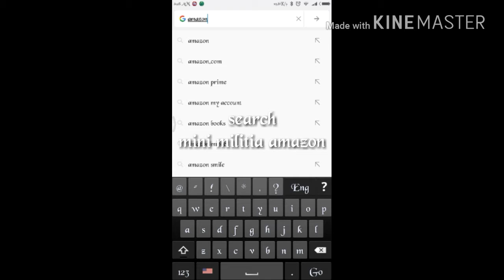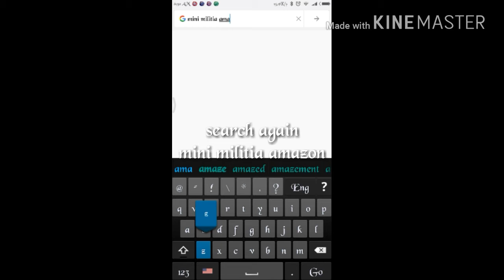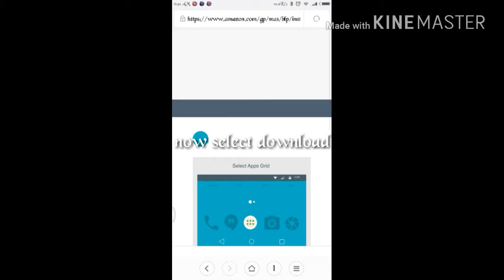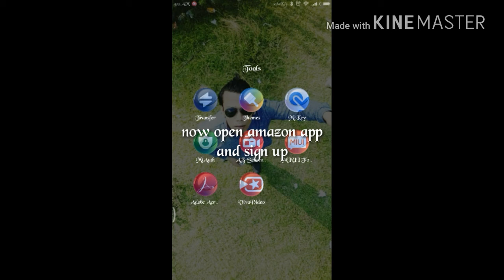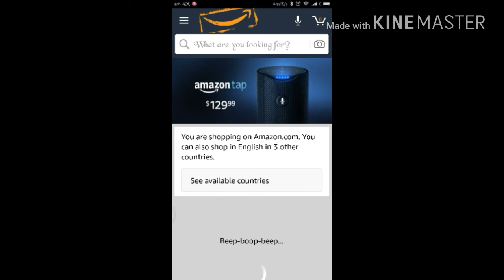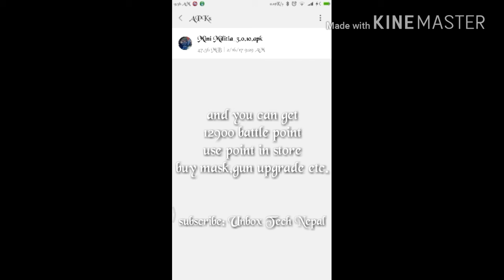Mini Militia free pro pack and 12900 battle point (nepali language)(in Nepali)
get it and play mini militia online with 2 guns and pro pack feature